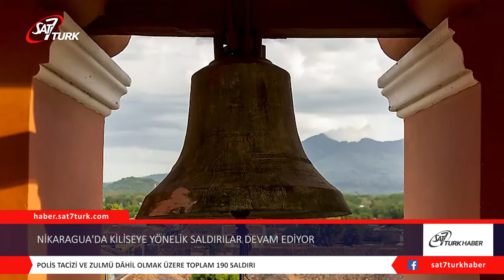Nikaragua’da Kiliseye Yönelik Saldırılar Devam Ediyor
Yayınlanan bir rapora göre, Nikaragua’daki Katolik Kilisesi, yaklaşık dört yıl içinde Daniel Ortega yönetimi altında kiliselere ve din adamlarına yönelik polis tacizi ve zulmü de dâhil olmak üzere 190 saldırıya maruz kaldı.

Şeffaflık ve Yolsuzlukla Mücadele Gözlemevi’nden Avukat Martha Patricia Molina Montenegro tarafından yayınlanan rapor, Ortega yönetiminin din adamlarına, kiliselere, seküler gruplara ve halka karşı ayrım gözetmeyen bir zulüm başlattığını gösteriyor.

Belge, sosyal güvenlik sisteminde yapılan bir dizi reform hareketi nedeniyle Nisan 2018’de Nikaragua’daki protestolarla başlayan krize işaret ediyor. León kentinde başlayan gösteriler, ülke geneline yayıldı. Rapora göre, hükümet baskısı nedeniyle en az 355 kişi hayatını kaybetti. 2021’de, sahtekârlık iddiaları ve rakip başkan adaylarına yönelik siyasi baskılar ortasında, Ortega üçüncü kez devlet başkanı seçildi.

Raporda, ‘‘Katolik kiliselerine yönelik baskı ve zulüm daha belirgin hale geldi ve bazı kamu kurumlarının kilisenin yardım faaliyetlerine yönelik eylemleri arttı. Yaşanan tüm olumsuzlukların Ortega-Murillo’nun takipçileri tarafından planlandığı ve yürütüldüğü doğrulanamaz. Ancak gerçek şu ki, Başkan Ortega iktidara gelmeden önce kiliselere yönelik bu tür saldırılar gerçekleşmiyordu’’ ifadeleri yer aldı.

Rapor, 2018’de Managua Katedrali’ne çetenin girmesi de dâhil olmak üzere Katolik Kilisesi’ne yönelik 46 saldırının gerçekleştiğini bildirdi. 2019’da, ülke dışına çıkmak zorunda kalan Managua Katedrali’nin yardımcı episkoposu Silvio José Báez Ortega’ya yönelik ölüm tehditleri de dâhil olmak üzere 48 saldırı gerçekleşti. 2020’de Managua Katedrali’ne ve Blood of Christ Şapeli’ne yönelik saldırılar başta üzere kiliselere yönelik 40 eylem düzenlendi. Kiliselere yönelik soygun ve saygısızlık eylemlerinin gerçekleştiği 2021’de 35 saldırı gerçekleşti. 2022’de ise Matagalpa episkoposu Rolando José Álvarez’e yönelik polis tacizi dâhil olmak üzere 21 saldırı kaydedildi. (CNA)